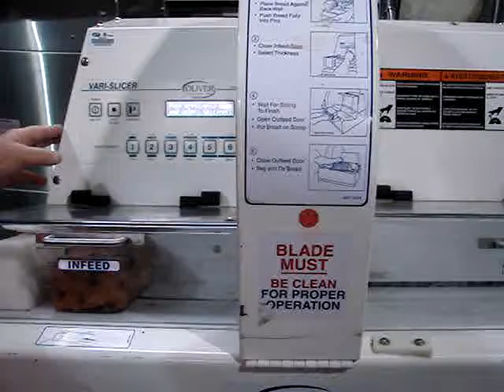Oliver 2005 Vari Slicer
Oliver 2005 Vari Slicer Demonstration 1/2" Slice